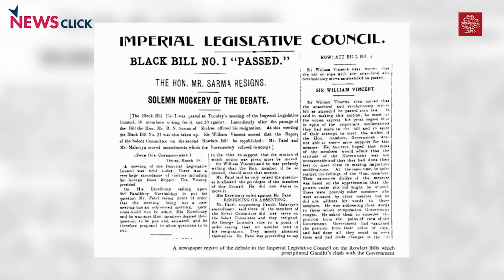Paigham-e-Azadi | SFD Independence Day Lecture on Mahatma Gandhi, by Mridula Mukherjee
"This lecture is part of a series titled पैग़ाम-ए-आज़ादी . The series, an initiative of the School for Democracy and NewsClick, is to commemorate the 74th anniversary of India’s Independence and will be based on our freedom fighters, whose pioneering contribution made the dream of Independence a reality. This particular address will focus on Mahatma Gandhi and will be delivered by Mridula Mukherjee, a historian who has taught at the Centre for Historical Studies, JNU.